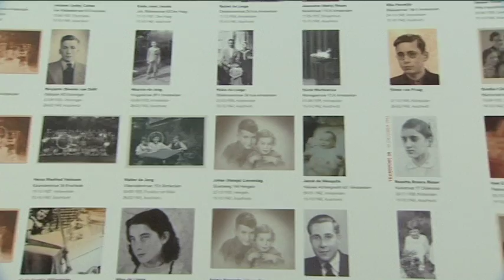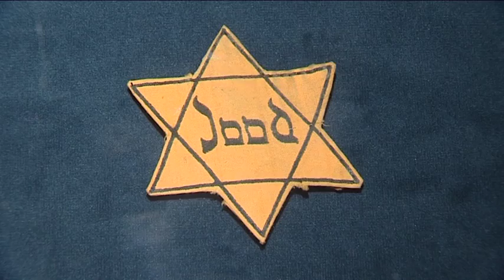Guus Luijters over 'In Memoriam'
In de Tweede Wereldoorlog zijn duizenden Nederlandse kinderen afgevoerd naar
vernietigingskampen. Van veel van deze kinderen was er geen naam of foto bekend. Guus Luijters geeft een deel van hen in deze tentoonstelling hun naam en waar mogelijk een gezicht.